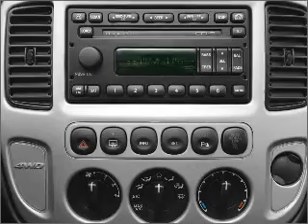2007 Ford Escape - Colorado Springs CO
Year: 2007
Make: Ford
Model: Escape
Trim: Sport
Engine: 3.0 liter 6 cylinder 24 valve
Transmission: 4-Speed Automatic
Color: White
Mileage: 73071
Address:
1212 Motor City Dr